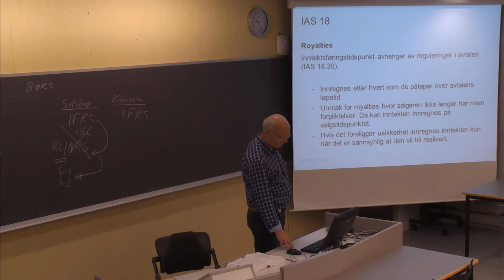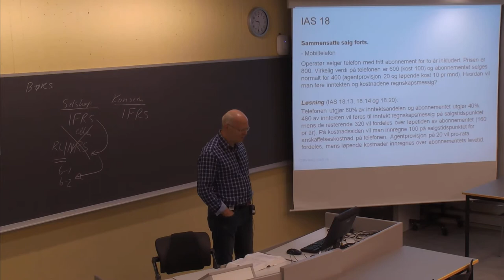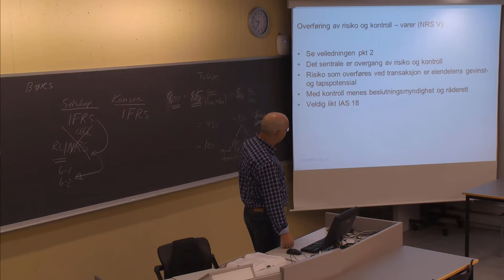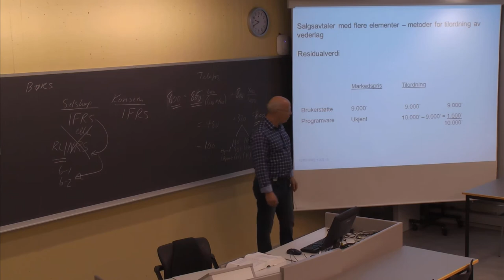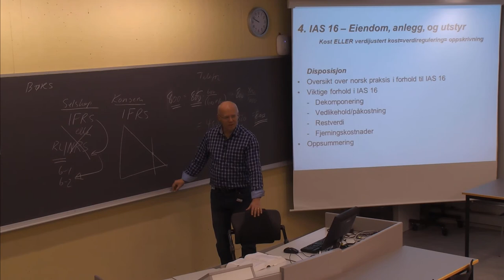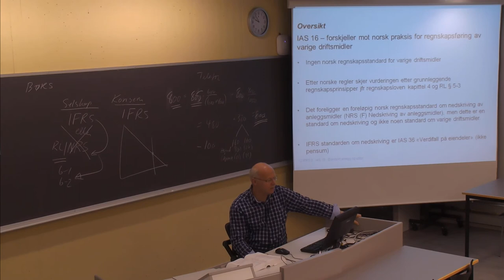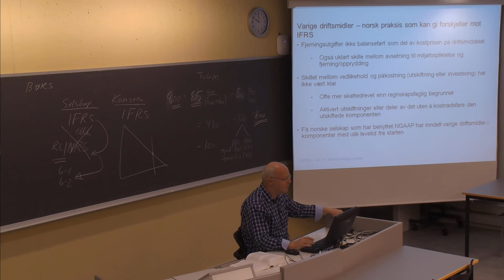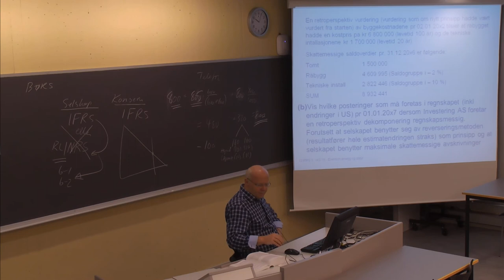01-F-53 Forelesning BØK610 (12. nov. 2014)